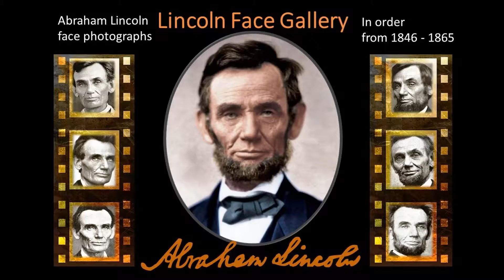Lincoln Portrait Gallery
Lincoln was once accused of being "two-faced" and he replied, "I I were two-faced, would I be wearing this one?!" Not the most handsome man, and he knew it, yet he also knew that there was something about his appearance people loved. He DID have a sense of humor and laughed often, however in these photos we see only a hint of a smile here or there, possibly because most of them were taken during the time of the Civil War. and being commander and chief, he did want to appear smiling while so many young men were dying.